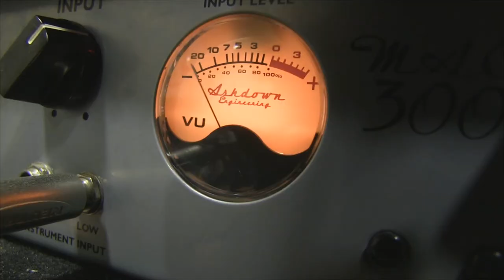Omerta "Inertial Inception"- Teaser 2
Este es nuestro segundo adelanto del proceso de grabación de nuestro disco "Inertial Inception".

Help us with our crowdfunding!

This is our second teaser of "Inertial Inception" recording process.